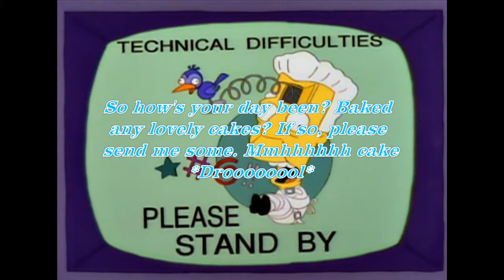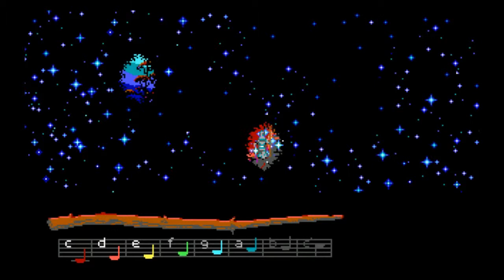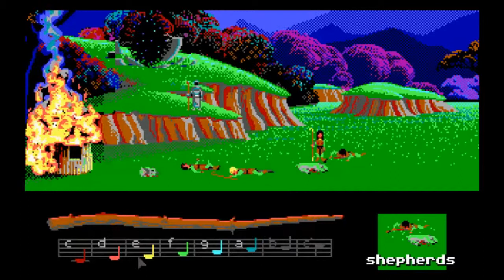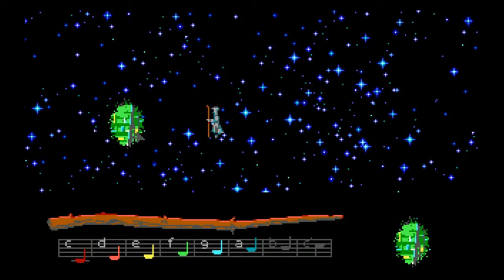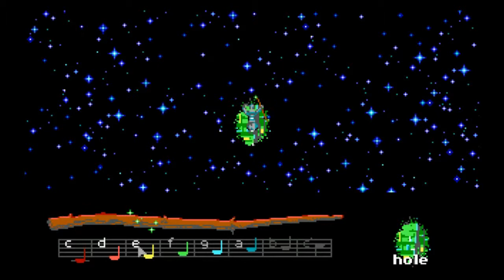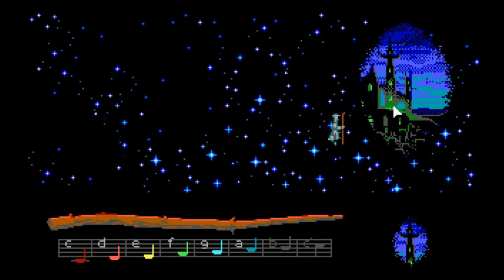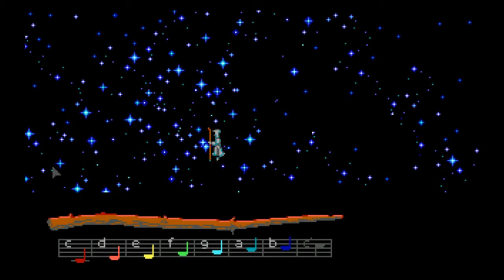FGS - LOOM Part 6: Stupid! Stupid! Stupid! Stupid!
All of this episode! Everything at this point of the game seriously goes into a downward spiral of stupid! I just can't make this up or lie but out of everything in the story this one scenario and our confrontation with Bishop Mandible has to be the most inane and poorly written part of the game that is just stupid. I am calling it, this is probably the stupidest moment in point and click puzzle adventure games.

LOOM © LucasFilm Games/LucasArts